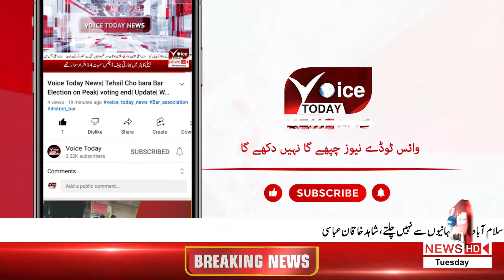Increase in shortfall Power load shedding duration increased | Breaking News | Voice Today News